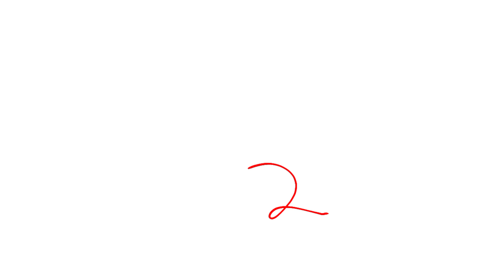UPHESC Assistant Professor 2021 advertisement no 50 Result